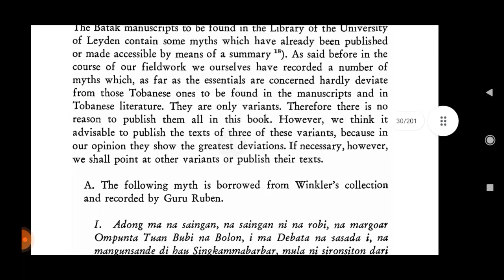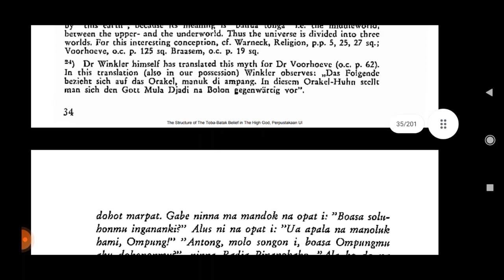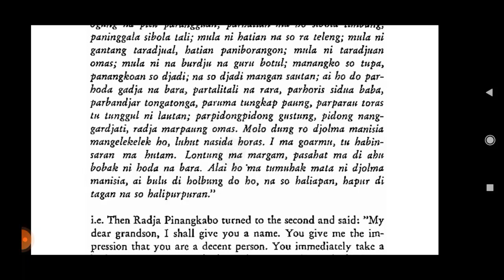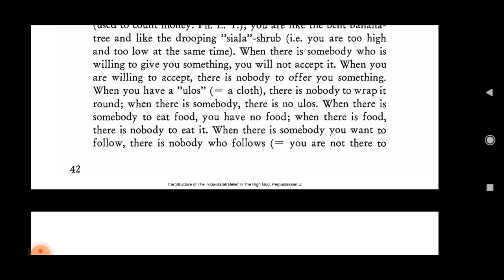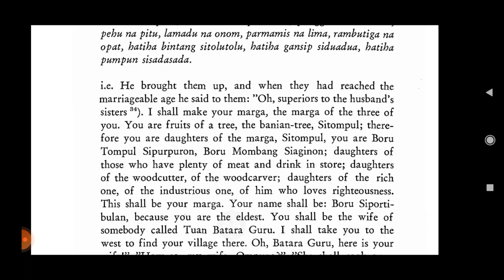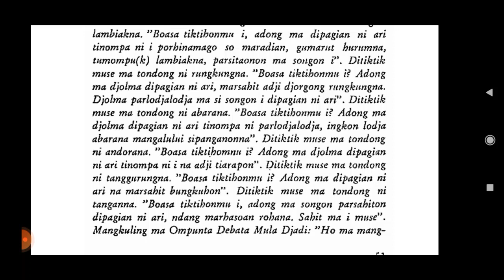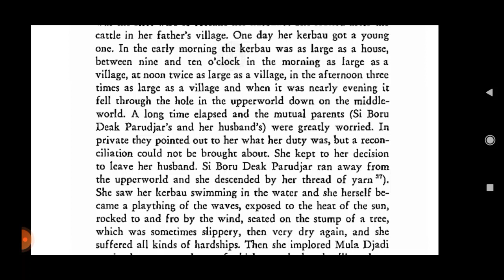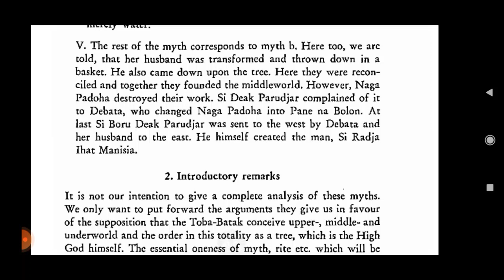The Structure of the Toba Batak Belief in the High God (The Myths: Texts and Translations)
Lumbantobing, Ph. O. 1956. The Structure of the Toba Batak Belief in the High God. Amsterdam: Jacob van Campen.

The Myths
Texts and Translations